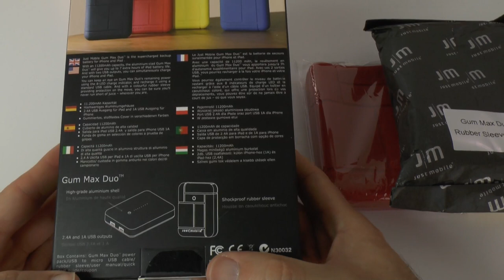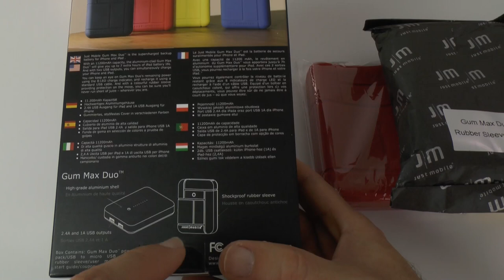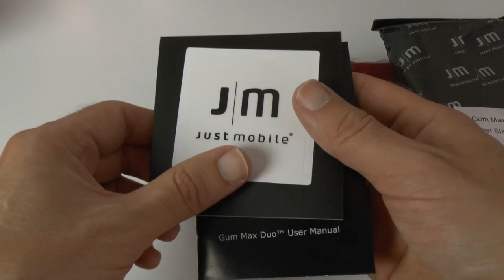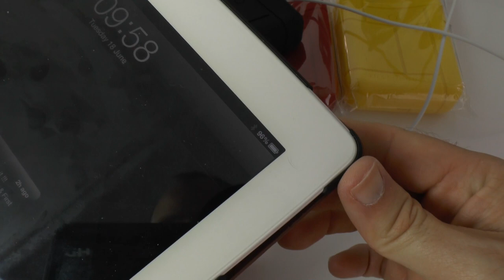Just Mobile Gum Max Duo Backup Battery Pack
Just Mobile Gum Max Duo Backup Battery Pack ... give your devices some extra juice ... never run out of battery power whilst you are on the move.

Help Support the Geekanoids Channel - it's FREE !!!